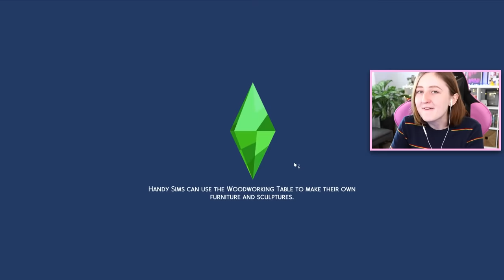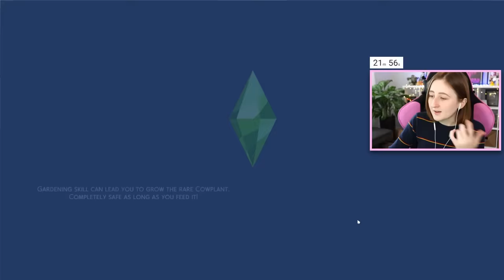How fast can I get rich in The Sims 4?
Rags to Riches in just 30 minutes... how far can we go?